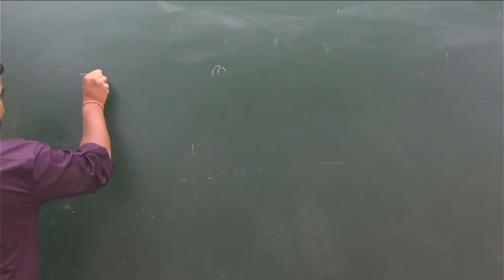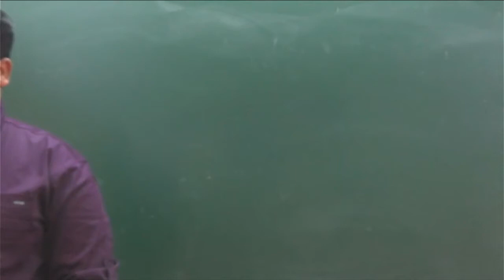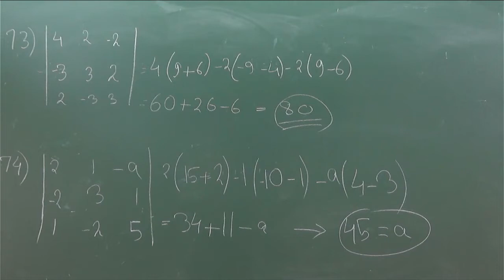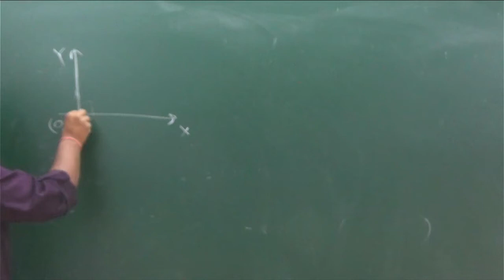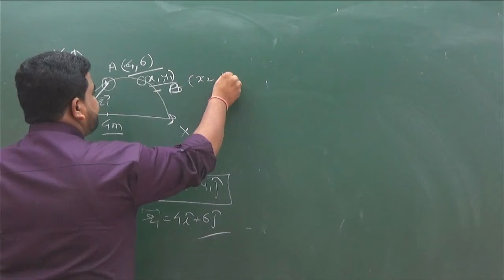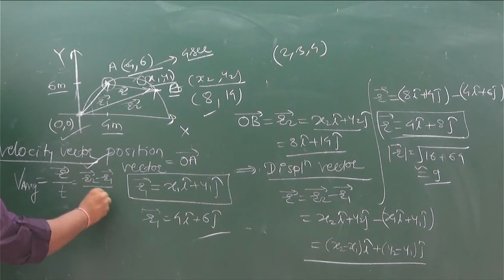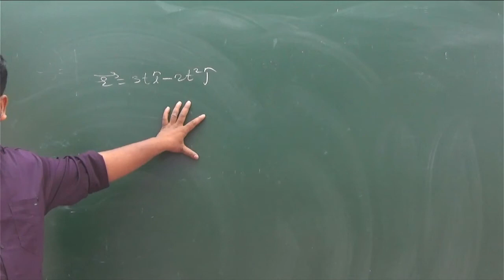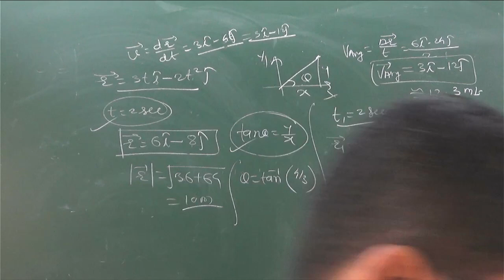11 TH MOTION IN PLANE 29.11.21